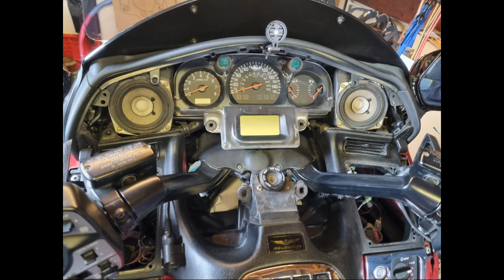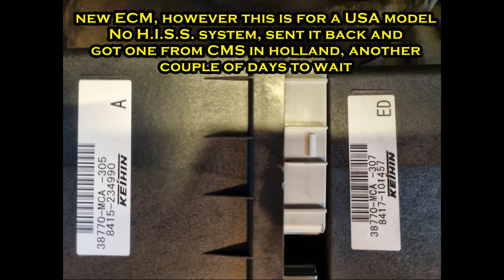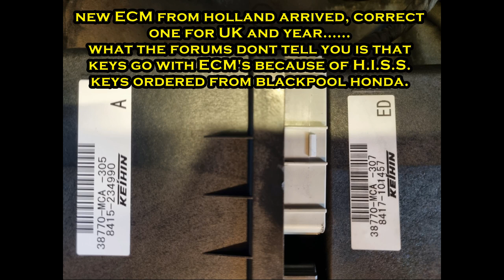ECM Change and re code 29 04 2023 to 12 05 2023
ECM change after code 26 indication, some of the stuff they dont tell you about.